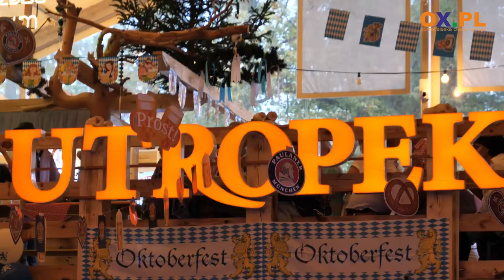Oktoberfest w Ustroniu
Oktoberfest trafił do Utropka. Przez dwa weekendy w Ustroniu można było bawić się m.in. przy austriackiej muzyce i złocistym trunku. Nie brakowało bawarskich strojów oraz specjalnego menu.